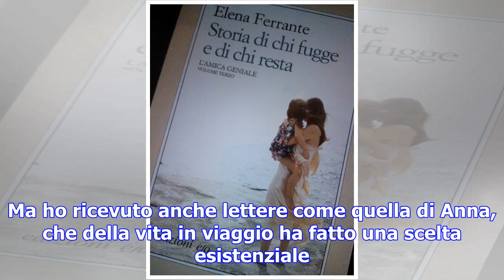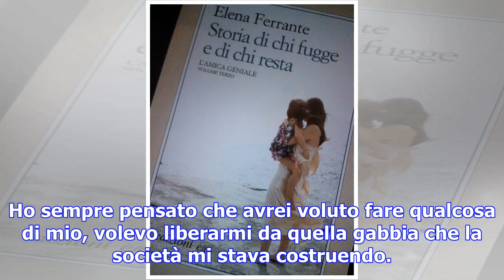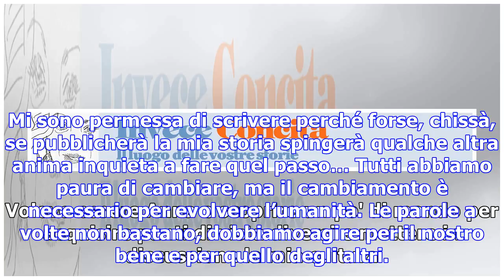Storie di chi parte (fugge?) e di chi resta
Anna ha girato mezzo mondo Grazie a Anna, Pordenone, e a Gianmarco, Roma La lettera di Antonella in ...